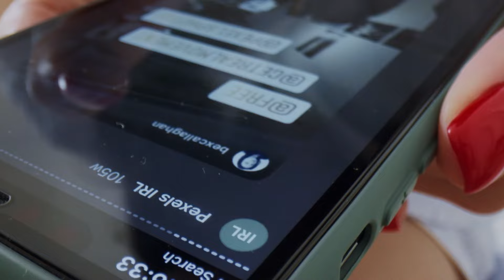REDES SOCIALES: las 3 MEJORES ESTRATEGIAS para CONTROLARLAS | DOPAMINA y SALUD MENTAL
Además te menciono 3 TÉCNICAS para que establezcas LÍMITES SALUDABLES con estas APLICACIONES 📲

💥Si tienes alguna duda o consulta, contáctame por INSTAGRAM y te echaré una mano  👉 mariomunoz_fitness 👈

Te veo en el próximo vídeo 🫡

00:00 ¿Qué vas a ver en este vídeo?
01:17 3 PELIGROS del uso excesivo de las RRSS
03:20 3 ESTRATEGIAS para CONTROLAR el uso de las RRSS
05:08 3 TÉCNICAS para ESTABLECER LÍMITES SALUDABLES
05:56 7 ACTIVIDADES para SUSTITUIR las RRSS